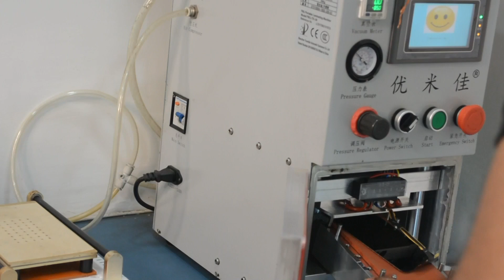Insights from our Rohini store | Phixman Rohini | Phixman in Delhi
This Video, captured in none other than, Rohini store of Phixman.com provides you an inside view of our Gadget Repairing store in Rohini. This video not only covers the inside view of our store but also covers the location where it is located, which is actually a busy location and the footfall of people there is no less.
This video clearly shows the variety of phone accessories and gadgets we have, that people require in their daily lives. You get numerous options to choose from, that too, at affordable and reasonable prices.
Not only the location and products, this video shows you feedback from one of our Happy customers as well, who seems to be very satisfied with our services.

Store Address - Phixman.com, Ground Floor, Flat No-232, Shop no - Pvt 1, Block A, Pocket 3, Sector - 7, Opp - Goel Garments, Rohini, Delhi - 110085.